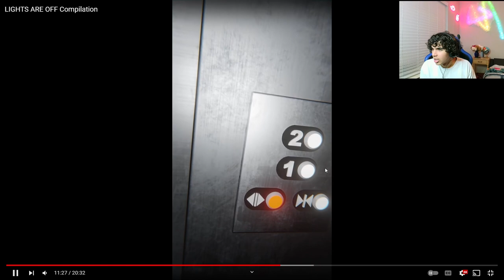They Ruined My CHILDHOOD:( (Lights are OFF!!)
Hope yall enjoy the video make sure to like and SUBESCRIBE! Lets Hit 1000 soon. Love Yall !

Just trying to put a smile in your face because it’s sunnah:)